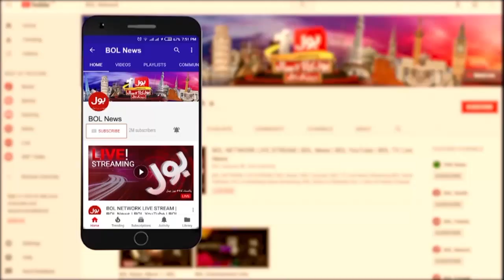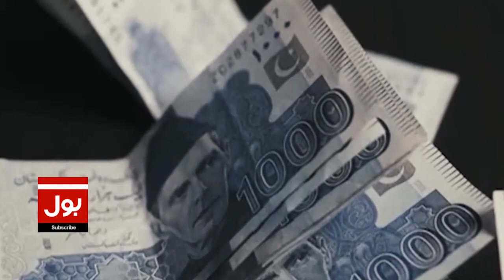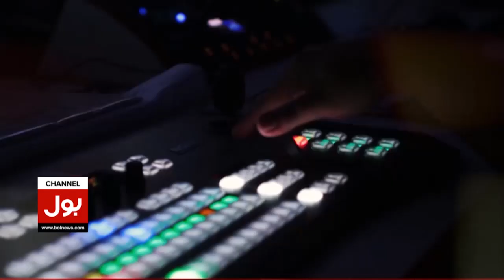Petrol Price Will Increase Again? | Aaj Ki Taaza Khabar | Summaiya Rizwan | 1 August 2023